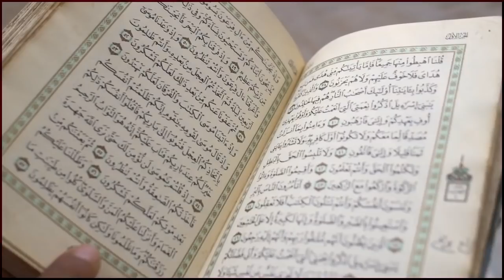Beautiful Tilawat Quran by Molana Tariq Jameel | Maulana Tariq jameel ki awaz main tilawat Quran